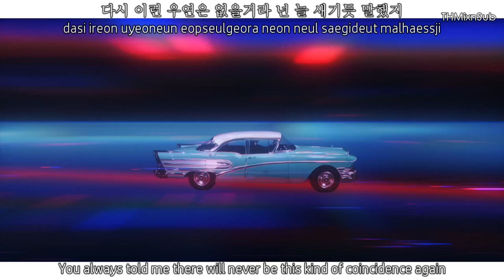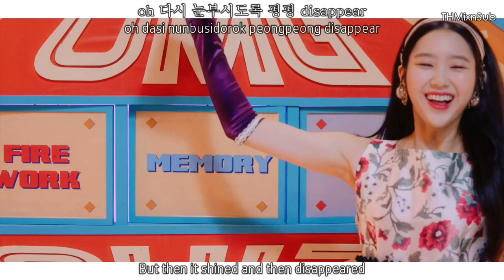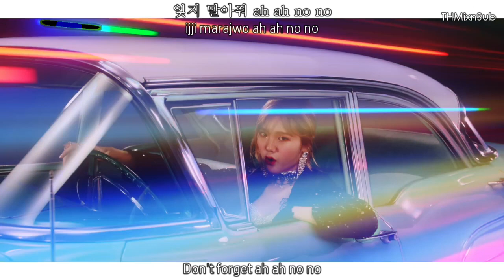Oh My Girl - Remember Me (불꽃놀이) MV [Eng|Rom|Han] HD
There is no doubt that 2018 is the breaking point for Oh My Girl

Artist: Oh My Girl
Song: Remember Me (불꽃놀이)
Album: Remember Me
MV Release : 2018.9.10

Credits
Han: music naver
Rom: klyrics
Eng: popgasa